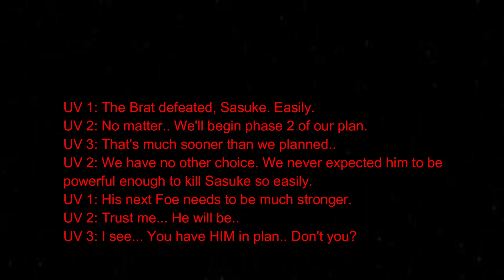Dark Naruto Life 5-Naruto's Darkness